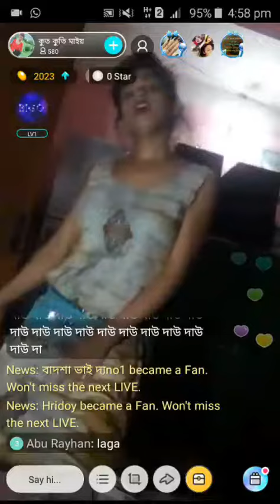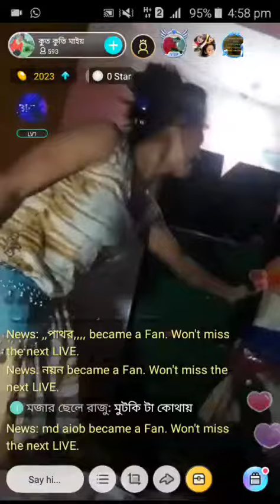না দেখলে চরম মিস দুই বান্ধবী মিলে ছেলেদের যে আবস্তা বানালেন (Bigo live )এ